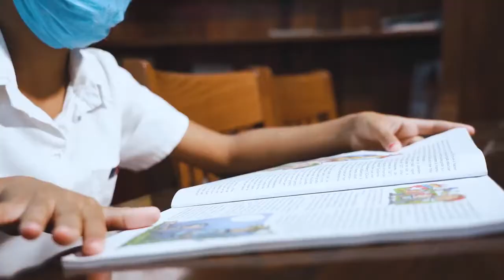Abril de Niños, Jóvenes y 60 años de Victorias en Girón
Por: Santiago Romero Chang
Abril regresa, nuevamente, con mejores vientos para niños, niñas, jóvenes y al calor del aniversario 60 de la Victoria en Playa Girón.

“Nuestra historia no debe verse como algo fácil. Los jóvenes piensan que saben historia por lo que han dado en la escuela, muchas veces insisten que dan lo mismo desde 5to grado y de esta manera piensan que saben historia realmente. Sin embargo hay que salirse de las clases, y estimular a laos jóvenes a que se auto preparen”. En Abril, así expresó Ivett González, delegada por la provincia de La Habana e hija de René González, Héroes de la República de Cuba. Memorias del X Congreso de la UJC.

«La juventud de Cuba, hoy día, ha desempeñado un papel de extraordinaria importancia, está jugando un rol, como posiblemente no lo haya hecho ninguna otra juventud, en la educación y en la defensa del país. Hay que también situarse a la vanguardia de la Revolución en el estudio, en el estudio de las enseñanzas técnicas, en la cultura general, en la cultura política; hay que situarse también en el esfuerzo por la producción». (Discurso pronunciado en el Parque Central de Melena del Sur, primer territorio municipal libre de analfabetismo, 8 de noviembre de 1961)

“Debemos insistir en la preparación de nuestros jóvenes. Muchas veces no logramos tener un remplazo porque no explicamos bien cuáles serán las tareas a asumir. Al mismo tiempo, hay que tratar de salir el centro para hacer las reuniones, podrían hacerse en un parque, en una playa”, recalcó Lázaro Adrián Herrero, en representación de los jóvenes de la Isla de la juventud.

«Creer en los jóvenes no es ver en los jóvenes a la parte del pueblo simplemente entusiasta, no es ver en los jóvenes a aquella parte del pueblo entusiasta pero irreflexiva, llena de energía pero incapaz, sin experiencia. Creer en los jóvenes no es ver a los jóvenes simplemente con ese desdén con que muchas veces las personas adultas miran a la juventud.  Creer en los jóvenes es ver en ellos, además de entusiasmo, capacidad; además de energía, responsabilidad; además de juventud, ¡pureza, heroísmo, carácter, voluntad, amor a la Patria, fe en la Patria! ¡Amor a la Revolución, fe en la Revolución, confianza en sí mismos, convicción profunda de que la juventud puede, de que la juventud es capaz, convicción profunda de que sobre los hombros de la juventud se pueden depositar grandes tareas!». (Discurso pronunciado en la clausura del congreso de la Asociación de Jóvenes Rebeldes, 4 de abril de 1962)

«Esta Revolución es la Revolución de nuestro pueblo; es la Revolución de nuestros jóvenes; es la Revolución de nuestros estudiantes. Juntos la hicimos. Juntos la defendemos. Somos la misma cosa y no podemos dejar jamás de serlo». (Discurso pronunciado en el acto central por los aniversarios 29no. de la Unión de Jóvenes Comunistas y 30mo.de la Organización de Pioneros José Martí, 3 de abril de 1991)

«¡Gloria a esa juventud, a los nuevos salvadores de vidas, que elevan la noble profesión de médicos a los más altos niveles de consagración y ética que ha conocido el mundo! Ellos encarnan el tipo de médicos que miles de millones de personas pobres requieren con desesperada urgencia». (Discurso pronunciado en el acto con motivo de la primera graduación de la Escuela Latinoamericana de Medicina. Teatro Karl Marx, el 20 de agosto de 2005)

“(…) creer en la juventud es mirar todo lo que nuestra juventud puede hacer; es ver en esa juventud los continuadores de la obra revolucionaria; es ve en la juventud a mejores continuadores o constructores de la obra revolucionaria mejores todavía que nosotros mismos”.
Fidel